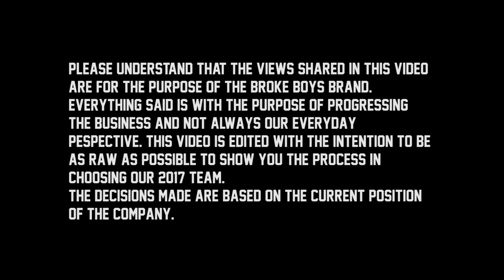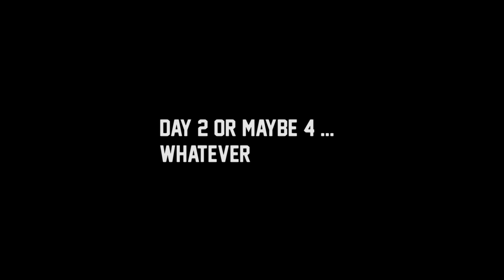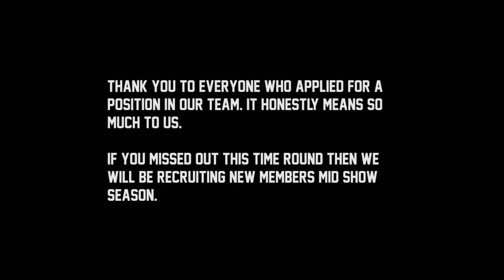Choosing reps for 2017: PART 2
If you didnt apply this time around then DO NOT worry.

We will be looking for new reps mid show season!!!
Keep and eye on the Instagram and Facebook for updates!

Grab yourself some stickers and we will see you at the shows!